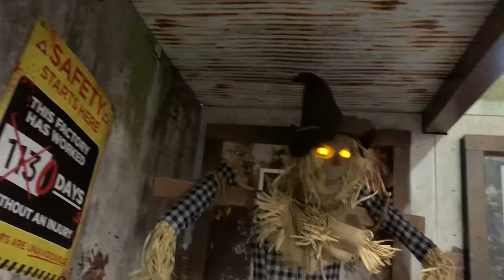Spirit Halloween 2021 Store Tour #16 Abandoned Borders (Chandler Arizona)